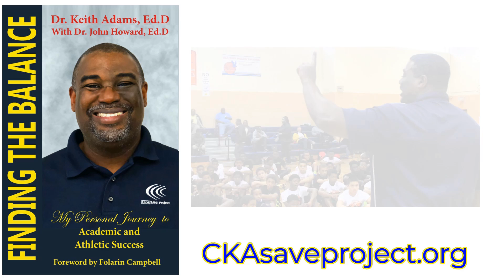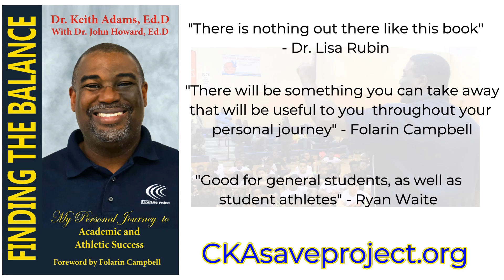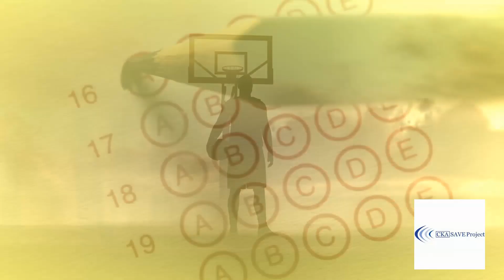Roger Goodell Leaves Door Open | Episode 472 | Odd Coaches Podcast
The nfl talks about playing 18 games. Are we finally getting a superbowl holiday? The baltimoreravens practice without their most valuable player lamarjackson . And more on your sportspodcast with all your sportsnews